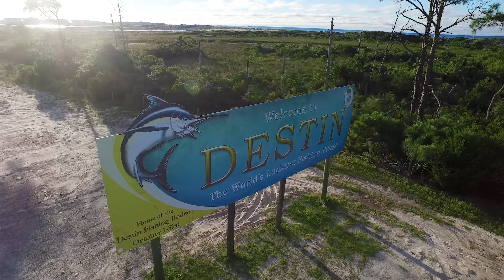Stories from the Shore July 2018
Now's the time to be in Destin! July is prime-time on the coast and our little town is the place to be.  This month we are highlighting our favorite Stores from the Shore - including Bleisure Travelers Flock to Destin, Top 10 Destin Attractions, Beachfront Vacation Rentals Near Destin, and Vacations vs Things.

See all this and more on the Ocean Reef Resorts Beach Blog